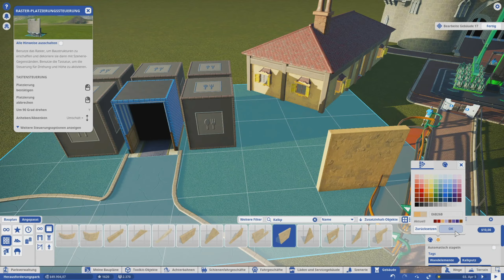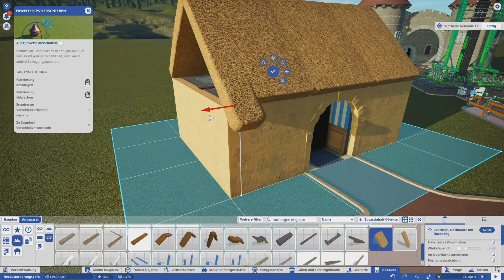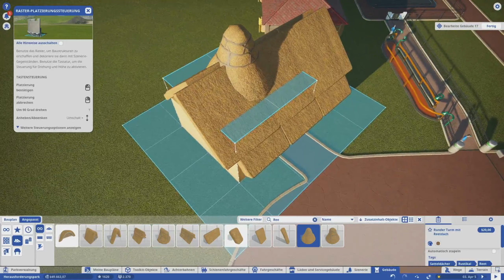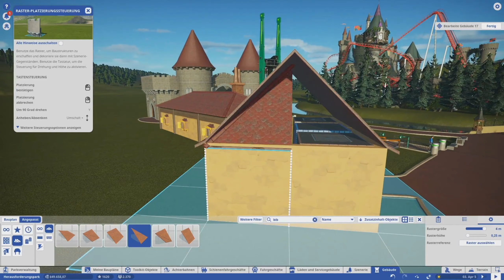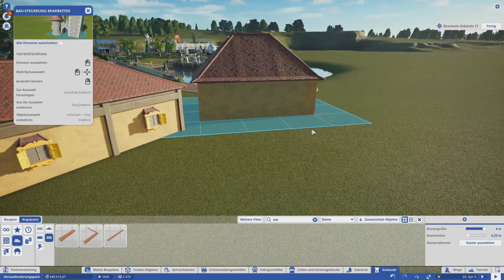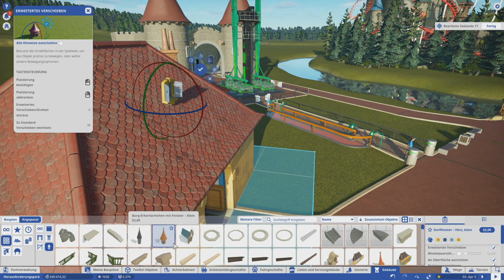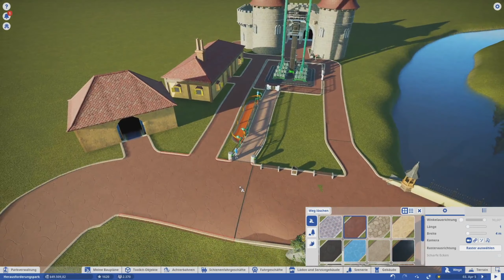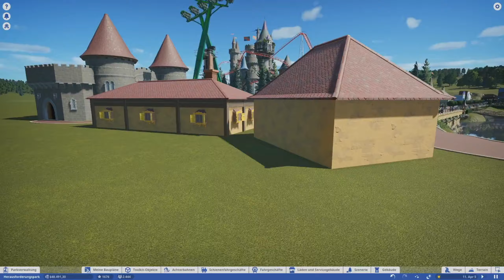Planet Coaster #19 Schloßmeile mit Hotel und Restaurant [Let's Play] [deutsch]